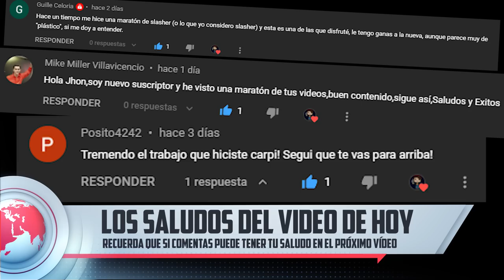CHUCKY: SU EVOLUCIÓN DE DISEÑO.